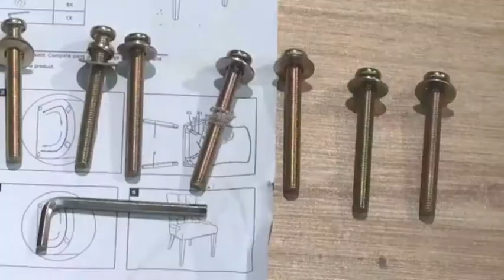How To Assemble a Dining Chair Safavieh Furniture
How To Assemble a Dining Chair Safavieh Furniture, How To Assemble a Dining Chair Safavieh Furniture